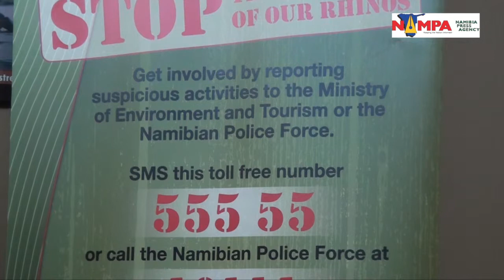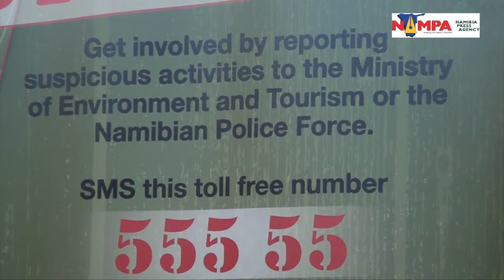NAMPA: WHK Locals are being used to poach: Nambahu 20 MAY 2015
WINDHOEK, 19 MAY (NAMPA) ? Deputy Minister of Environment and Tourism Tommy Nambahu
says his ministry is aware that local people are being used in the poaching of
elephants and rhinos.
He said this during a sponsorship handover by the Environmental Investment Fund
(EIF) of Namibia to the Ministry of Environment and Tourism, and the Wildlife Crime
Prevention Unit of the Namibian Police Force (NamPol) in the capital on Tuesday.
Nambahu said his ministry is aware that local criminals are being used by a cartel
and urged the locals to be patriotic and disclose information that may help stop
poaching in the country.
GH/LI (Edited by: Francois Lottering) NAMPA